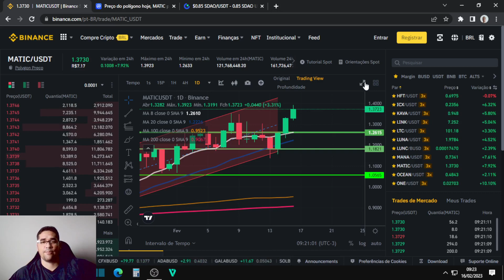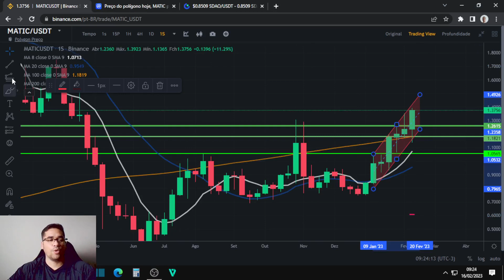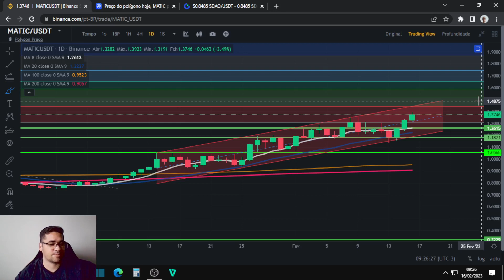Polygon MATIC continua com muita força compradora, sobe mais 7% e pode chegar a mais de 2 dólares.